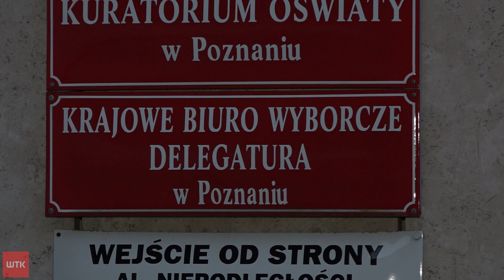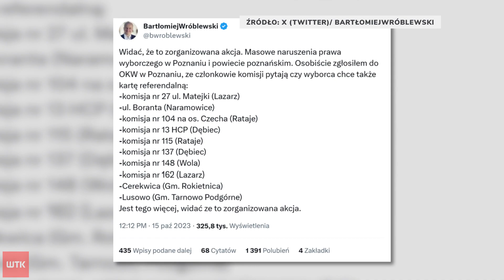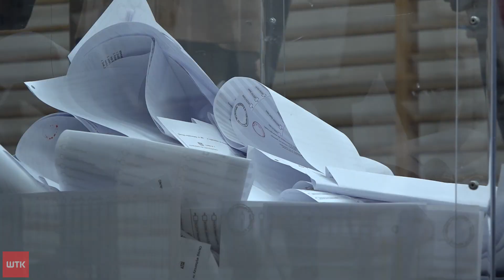Kontrowersje wokół referendum. W tle ołówek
Wybory nie obyły się bez kontrowersji, jeśli chodzi o wydawanie kart do referendum. Ci, którzy nie chcieli ich brać, zgłaszali rozmaite problemy. Zamieszanie, które powstało, jeszcze w czasie głosowania komentowała Państwowa Komisja Wyborcza.